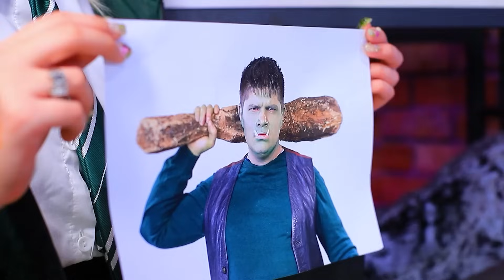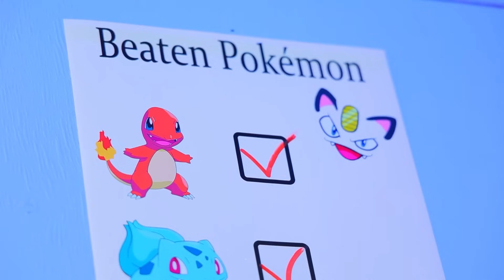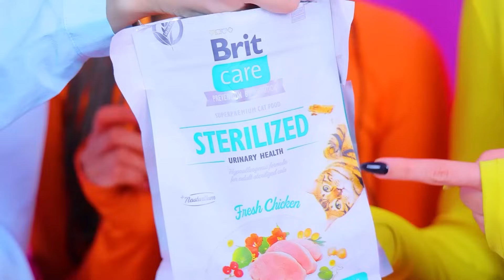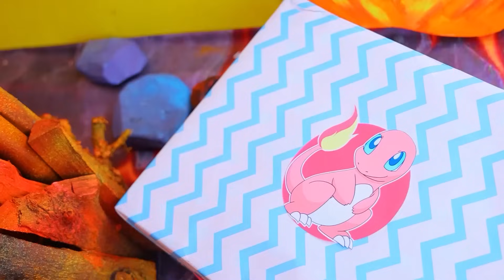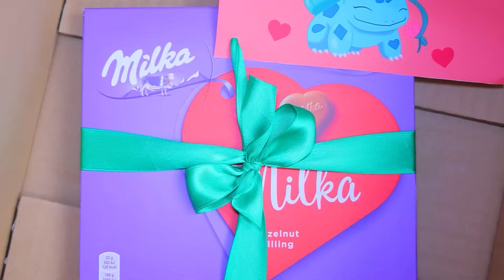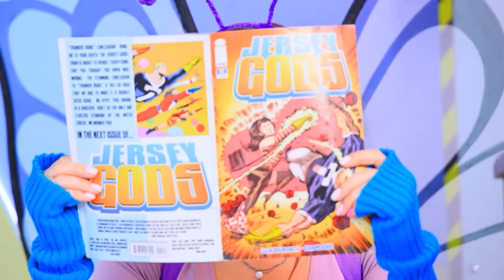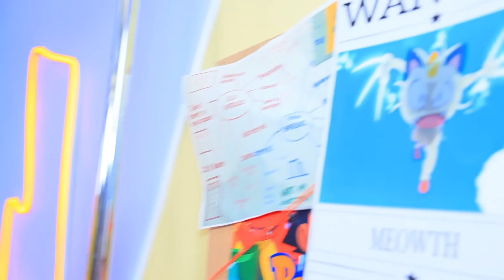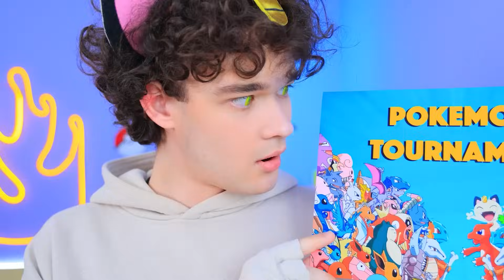Mój Pokemon Zaginął! Pikachu w Dziedzictwie Hogwartu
Wyobraź sobie, że Pokémon dostał się do Hogwartu! Niektórzy stwierdzą, że to niemożliwe. Jeśli uważasz inaczej - na pewno spodoba ci się nasz nowy filmik!